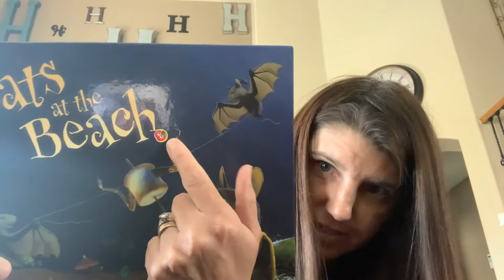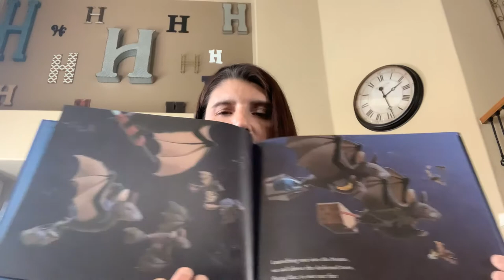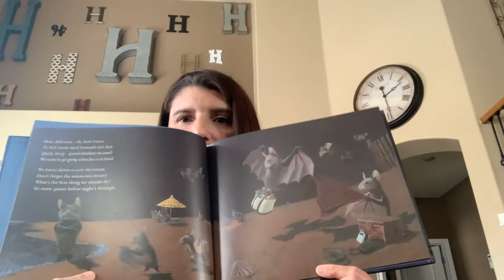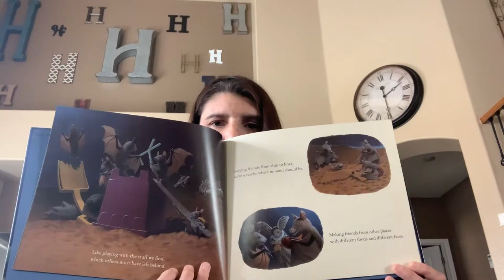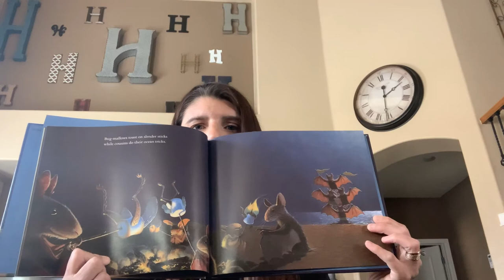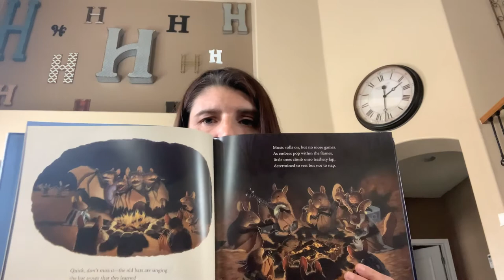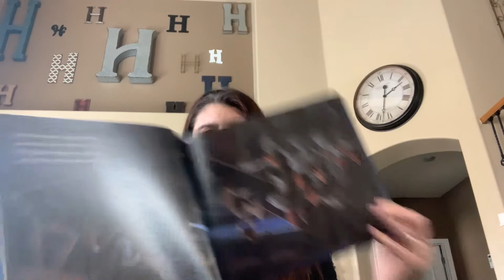Bats at the Beach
Mrs. Haithcoat reads a story.